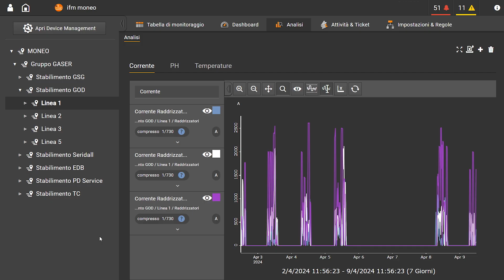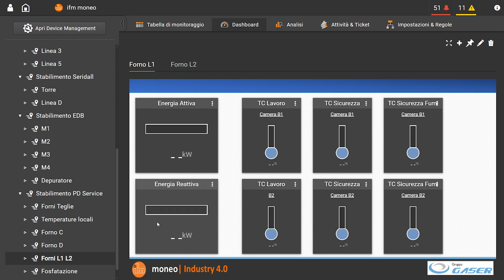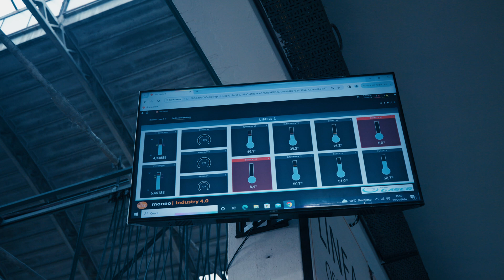ifm's moneo platform streamlines metal treatment with easy data access [Use-Case]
[Subtitles] At ifm, we worked with the GASER Group, a specialist in metal surface treatment, to digitalise their operations using our moneo platform. Their goal was to gain reliable data for an objective view of the processes and to improve their daily workflows. ifm provided turnkey solutions, installed sensors and trained their team to manage dashboards and retrieve data from the PLCs, all integrated with moneo.
Intelligent sensors were integrated into existing systems, allowing operators and team members to monitor everything in real time with the moneo platform, while temperature sensors were connected to a management system in their plant for detailed tank monitoring.